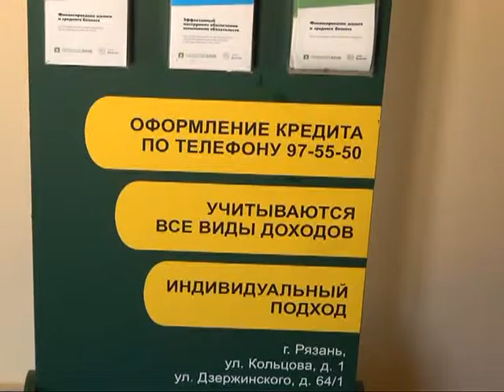Очередь из пострадавших вкладчиков